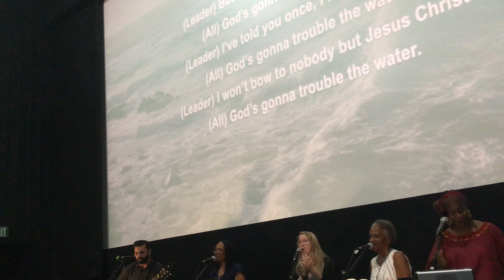April 1, 2024